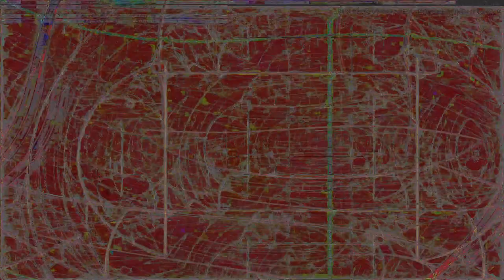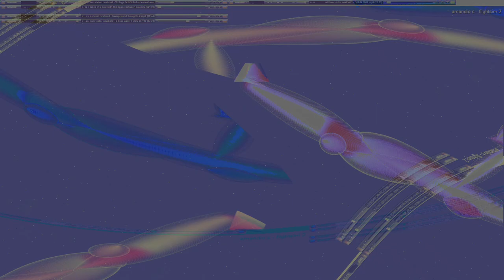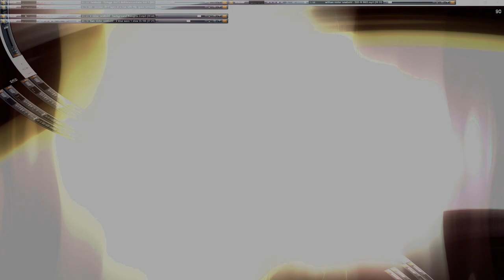Movie 24 07 29 04h54m56s